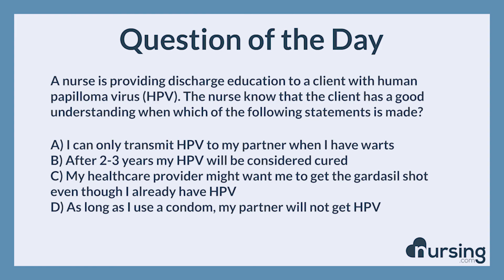NCLEX Practice Questions: Adult HPV (Pharm and parenteral therapies)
Check out our courses, watch lessons, take quizzes, get access to cheatsheets and more all right
Question:

A nurse is providing discharge education to a client with human papilloma virus (HPV). The nurse know that the client has a good understanding when which of the following statements is made?

Answer:

C) My healthcare provider might want me to get the gardasil shot even though I already have HPV

Rational:

This client's healthcare provider may suggest administering the gardasil 9 vaccine to this client in order to protect him/her form contracting other strains of HPV. Gardasil 9 protects against the 9 most common strains of HPV linked to cancer and venereal warts.